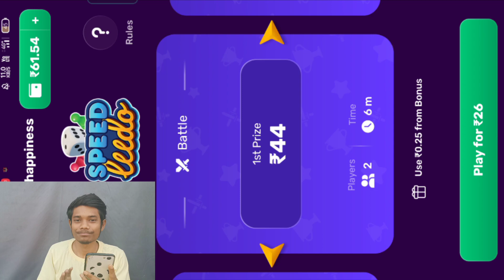आज तो मेरा बुरा हाल होगा भाई ! 😁😁Rush speed Ludo Gameplay